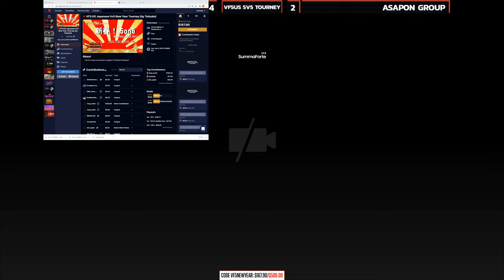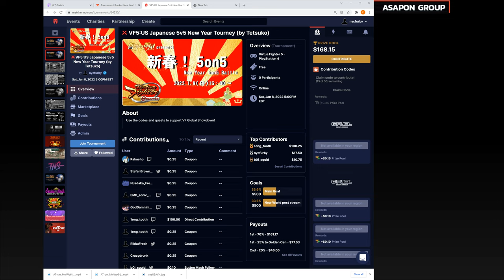VF5US @ Japanese 5v5 New Years Tourney - Yes I See Shoji vs Asapon Group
Hope you enjoyed VF5US @ Japanese 5v5 New Years Tourney - Yes I See Shoji vs Asapon Group!

Thanks to Tetsuko @ Youtube.com/TetsukoYamada